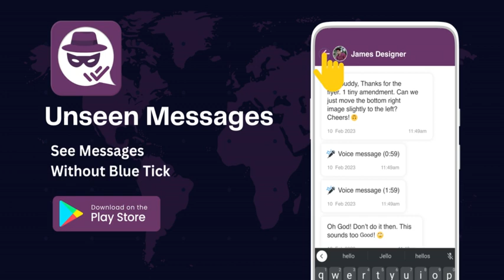Unseen messenger to stay unseen online, recover deleted messages, no last seen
How such a unique unseen messenger reader - No last seen or read app helps its users

Would you like to keep unseen online status for your contacts?
Do you want to view and recover deleted messages without worrying that the sender knows you have seen them?
Do you want to hide last seen in WA?

Not last seen No blue tick!
A trendy unseen messenger app is specially designed for those who want to read chats in their busy schedule without informing the senders. It doesn't matter if the sender instantly deleted the message before you read it. You can easily view and recover deleted messages and reply on WA accordingly.